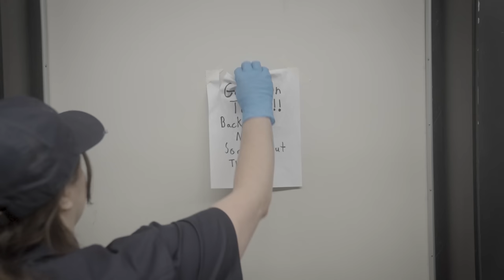We shouldn't have milked this 🚫🥛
Cows have a lot of milking utility, as it turns out. 🐮🥛